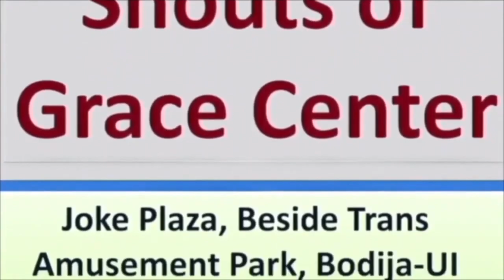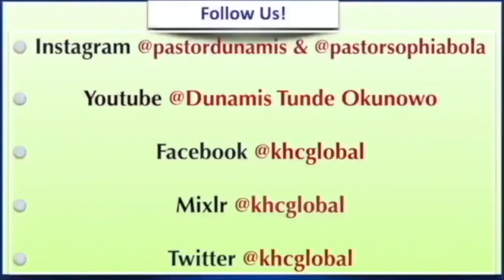How Children Can Carry God's Glory - Children's Devotional - March 12th